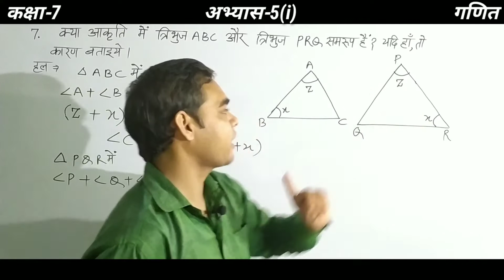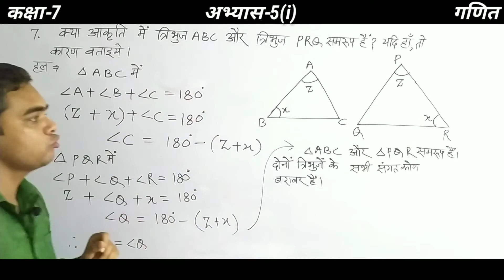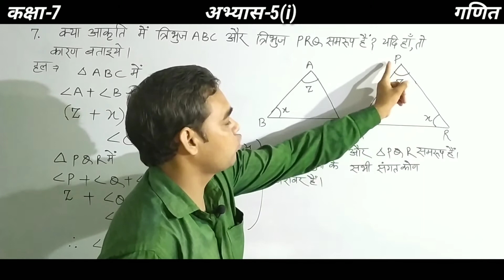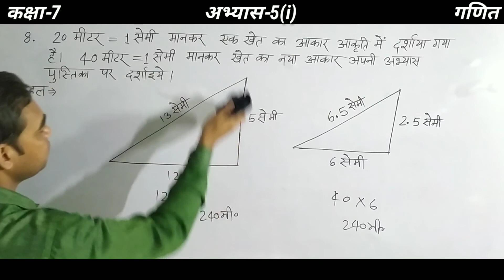Class 7 maths | Exercise 5(i) | in Hindi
About me:

Content cover :  इस वीडियो में आपलोग नीचे दिए गए Topics को जानेंगे।

Class 7 math Exercise 5(i) solution in hindi
Class 7 maths Exercise 5(i)
Exercise 5(i)
Exercise 5(i) in Hindi
Class 7 maths Exercise 5(i) solution in Hindi
up board 7th class math book solution in hindi
class 7 math exercise 5(i)